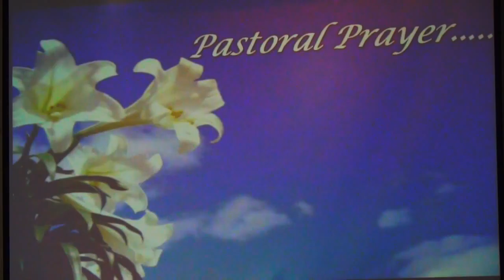'He Is Risen', Bethany choir on Easter '16, and prayer